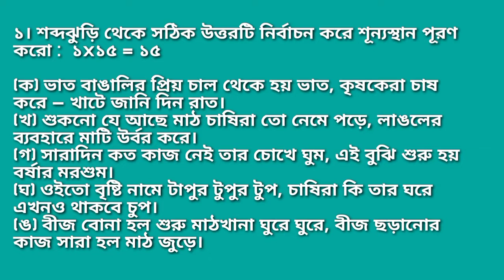Health and Physical Education (স্বাস্থ্য ও শারীরশিক্ষা)Class – V (পঞ্চম শ্রেণী)